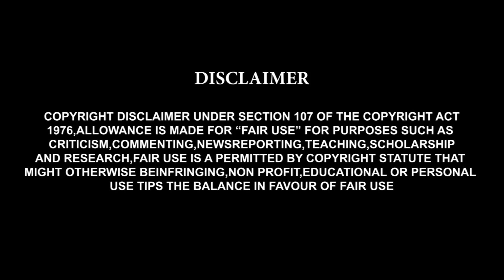RCB Mashup | KGF Chapter 2 | Kohli-Glenn-Faf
KGF Fever Begins🔥
RCB Mashup 2022

Edited by : Hari(HHA)

Video Credits : ICC , BCCI , RCB
Audio Credits : Hombale Films